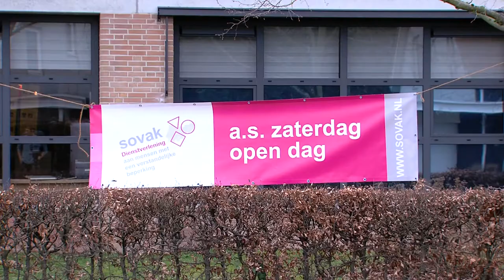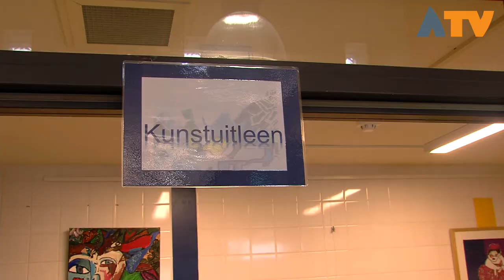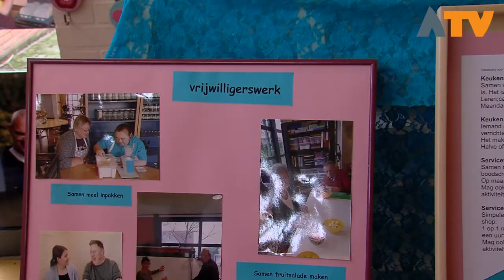Open dag SOVAK Sleeuwijk - Altena TV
Gezellig aan de slag in de keuken, admini­stratie- en receptiewerk, creatief bezig zijn bij het decoteam of in het atelier. Je vindt hier altijd wel werk dat bij je past. Ook zijn  er groepen waarin het beleven van de sfeer met al je zintuigen centraal staat. Maak een tour langs onze lokalen om te zien en ervaren wat hier allemaal mogelijk is. Op de open dag waren ook medewerkers aanwezig die je alles konden vertellen over wonen en werken bij SOVAK, vacatures, opleidingsmogelijkheden en vrijwilligerswerk.